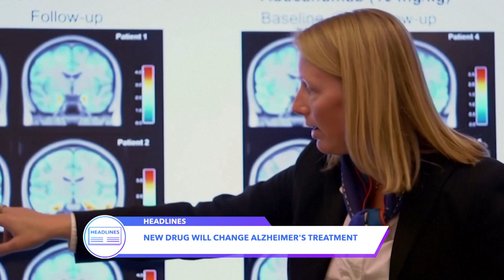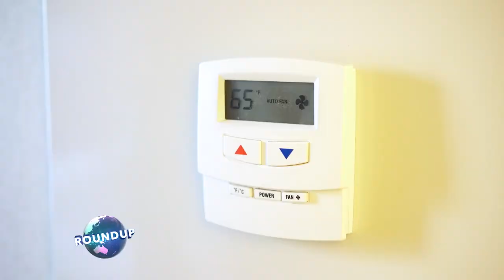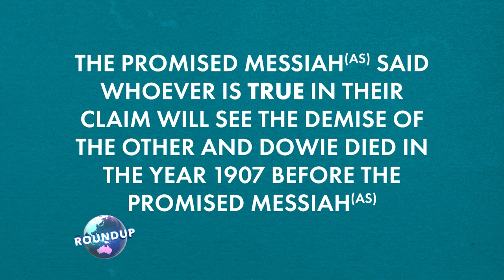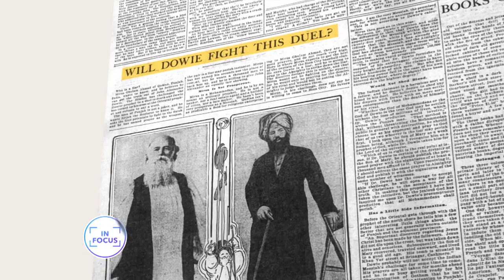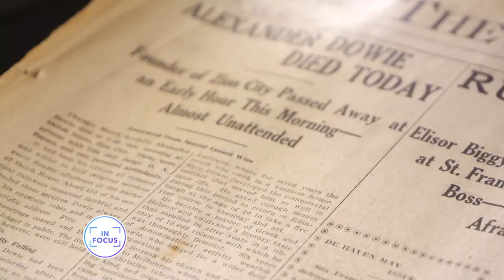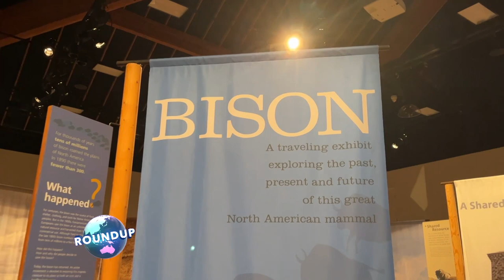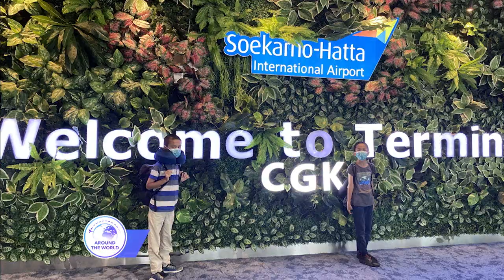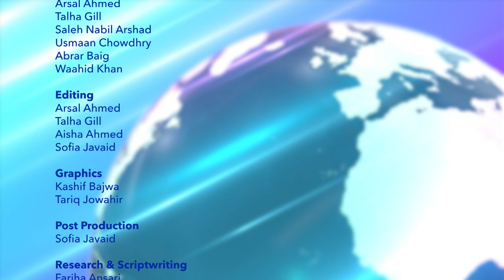Roundup - 2 October 2022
In this episode we’ll be heading over to Zion and taking a look at the inauguration of the new Fath-e-Azeem Mosque and the prophecy of the Promised Messiah (as). Staying here in the UK, our reporter tells us about the summer heatwaves. Zachariah and Adam tell us all about Wanuskewin Heritage Park in Canada and finally, take a look at Eid ul Adha celebrations in Indonesia.

Timestamps:

0:00 - Intro.
0:25 - Headlines.
3:40 - Current Affairs - Summer Heatwaves
5:53 - Friday Sermon Summary 30 September 2022!
9:44 - In Focus - Fath-e-Azeem Mosque Inauguration & it's history!
15:20 - In Focus - Wanuskewin Heritage Park Canada
18:55 -Your Views!
19:42 - Around the World - Eid ul Adha Indonesia
21:22 - Outro.